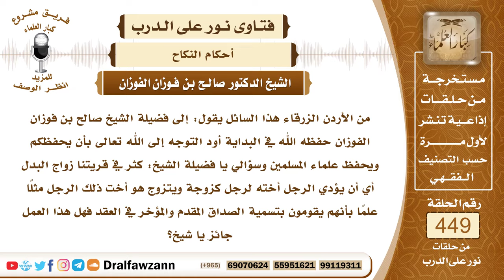6282- معنى نكاح البدل أو الشغار المنهي عنه - الشيخ صالح الفوزان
"6282- من الأردن الزرقاء هذا السائل يقول: إلى فضيلة الشيخ صالح بن فوزان الفوزان حفظه الله في البداية أود التوجه إلى الله تعالى بأن يحفظكم ويحفظ علماء المسلمين وسؤالي يا فضيلة الشيخ: كثر في قريتنا زواج البدل أي أن يؤدي الرجل أخته لرجل كزوجة ويتزوج هو أخت ذلك الرجل مثلًا علمًا بأنهم يقومون بتسمية الصداق المقدم والمؤخر في العقد فهل هذا العمل جائز يا شيخ؟
الجواب: الجواب: نكاح البدل إذا كان ليس فيه صداق وليس فيه أخذ رغبة النساء ورضا المرأة فهذا شغار مجمع على بطلانه، إذا كان ليس فيه صداق بل امرأة بدل امرأة فهذا نكاح باطل هذا هو الشغار الذي نهى عنه الرسول ﷺ.وأما إذا كان هناك صداق المثل وفيه تراضي من النساء رغبة من النساء وليس فيه إجبار فهذا قد اختلف العلماء فيه فالجمهور على أنه ليس بشغار وأنه جائز نظرًا لزوال الضرر وحصول الشرط وهو وجود الصداق الكافي لكل من المرأتين وأنه لا ضرر عليهما ما دامتا قد رضيتا بهذا، فالحق لهما.
وذهب جماعة من أهل العلم إلى أنه أيضاً من الشغار ولو كان فيه صداق، أن هذا يعد من الشغار فيكون نكاحًا باطلًا.
وحجة الأولين أن ابن عمر راوي الحديث فسر الشغار بأنه نكاح المرأة بدل المرأة وليس بينهما صداق.
وأهل القول الثاني يقولون هذا تفسير من الراوي وليس هو مرفوع إلى الرسول ﷺ فيبقى عموم النهي عن الشغار على إطلاقه وهذا التفسير إنما هو من الراوي اجتهادًا منه.
السيرة الذاتية:
للاشتراك في قناة الشيخ صالح الفوزان

14_ الشيخ محمد أمين الشنقيطي
يتيوب

15_سماحة المفتي عبد العزيز آل الشيخ
 يوتيوب

رئيس الفريق
لمشروع كبار العلماء